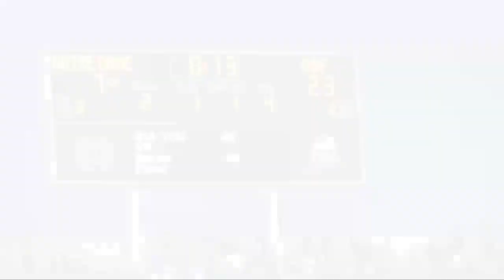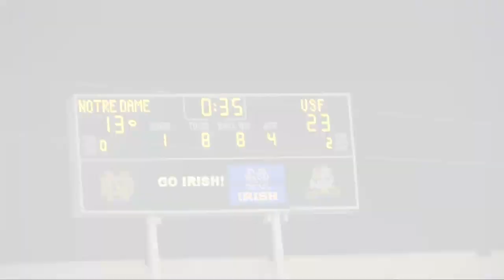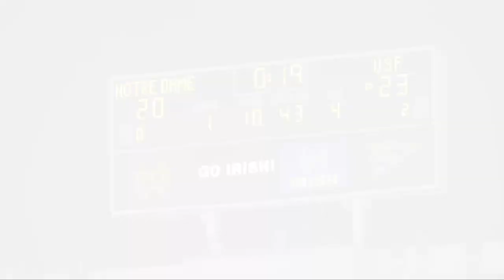A Visit to Notre Dame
A visit to the campus of Notre Dame University on September 3rd, 2011 for the football season opener vs. the University of South Florida.